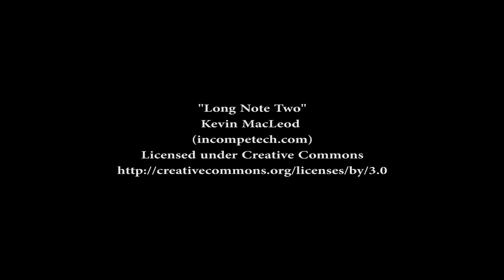Scuba Diving Gouldens Sinkhole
Gouldens Sinkhole (also known as Gouldens Waterhole) is a well known cavern rated site in Mount Gambier is frequently used for training for divers wishing to gain Cave Diving Association of Australia (CDAA) accreditation. It is an interesting site that divers can explore properly within a couple of dives but often choose to return to when fine tuning their skills. Full of numerous objects to secure guideline too and easy to silt out.